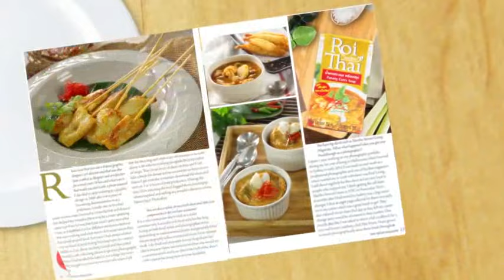ปลาหมึกผัดผงกะหรี่ไข่เค็ม เชฟตี๋ AF